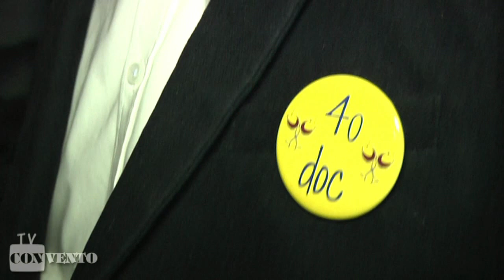I 40 anni dei ragazzi di Condino al ristorante Convento di Lonato del Garda sabato 17 novembre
ATTENZIONE!

 il sito di animazione del Ristorante Music Dance Convento di Lonato del Garda - Brescia